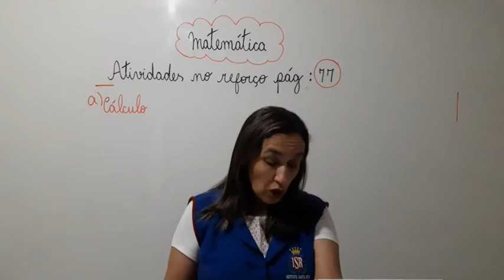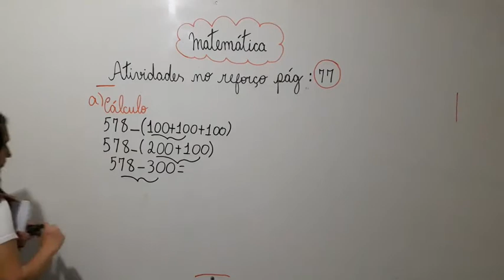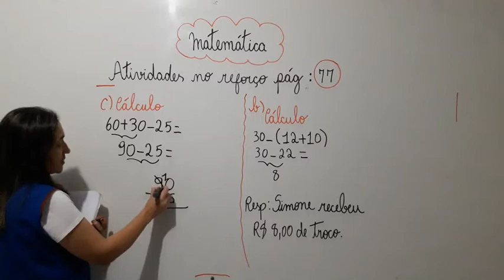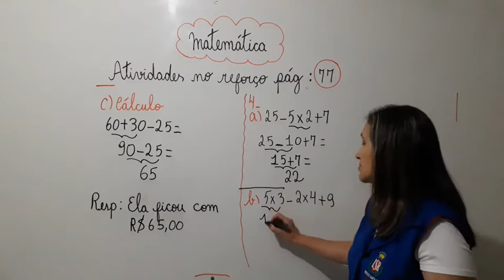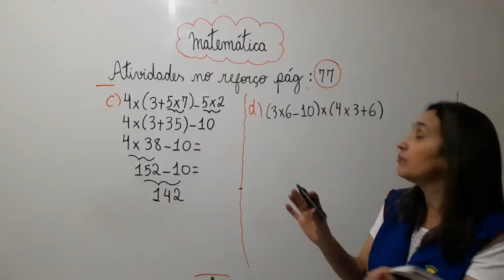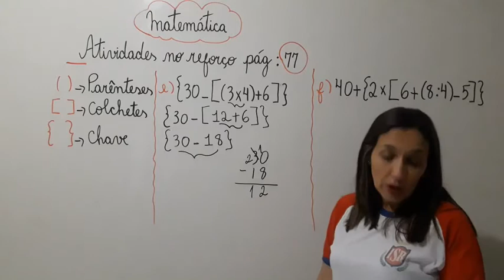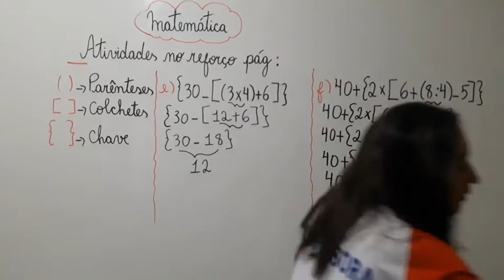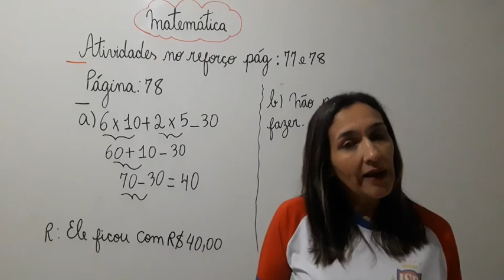4º ano - Aula 42- Matemática parte 2 15..07.20